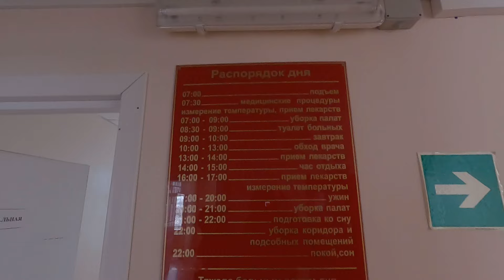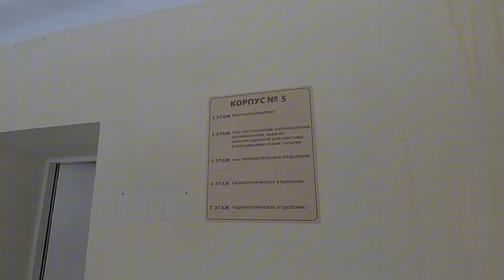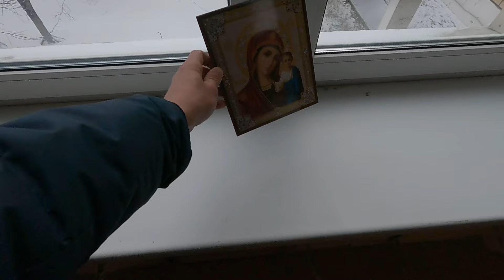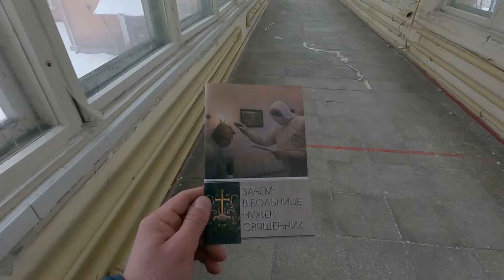Обещали сохранить, но забросили! Посещение оптимизированной московской больницы в СВАО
Сегодня мне хотелось бы показать клиническую больницу, отделения которой были переведены с северо-востока Москвы в Коммунарку. В 2019 году чиновники просили не верить информации, что больницу по прежнему адресу закроют, и уверяли, что это вовсе не переезд, а расширение - в интернете по сей день можно прочитать эти обещания. Но по факту все получилось иначе. В эксплуатации на старой территории остались лишь станция скорой помощи и поликлиника, в которой в настоящее время проводятся ремонтные работы. Все остальные корпуса - хирургический, терапевтический, радиологический и дневной стационар - несколько лет назад были отключены от систем жизнеобеспечения, освобождены от оборудования и закрыты от посторонних глаз.

Более подробную информацию об учреждении вы можете прочитать в статье на Дзене